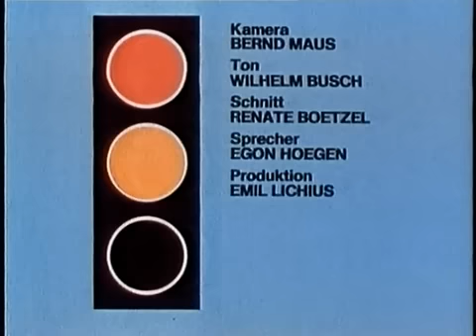Der 7. Sinn - Alkohol am Steuer, WDR 1985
Hinweise zur Verkehrssicherheit, Gefahren durch Alkohol am Steuer